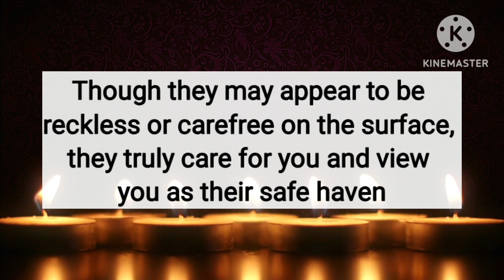😲😱Your partner is dedicated to investing the necessary time, effort, energy💎 / Twin Flame Reading